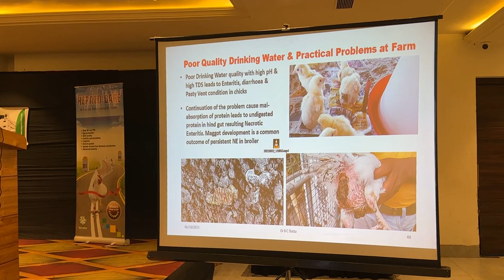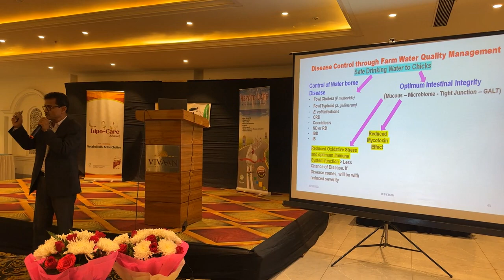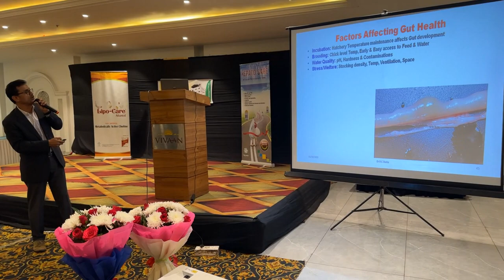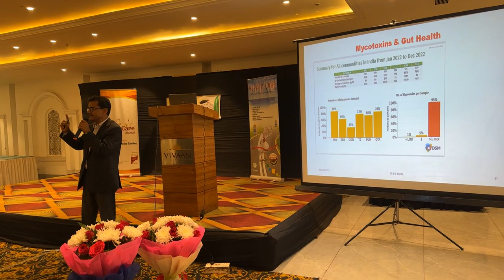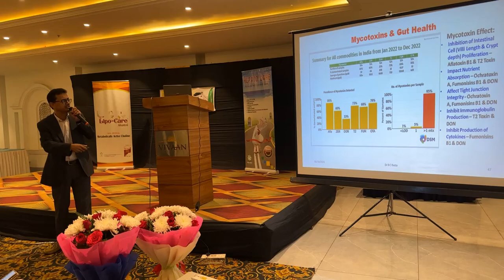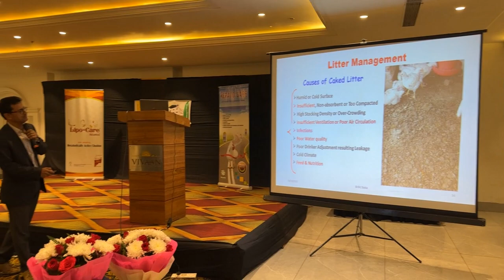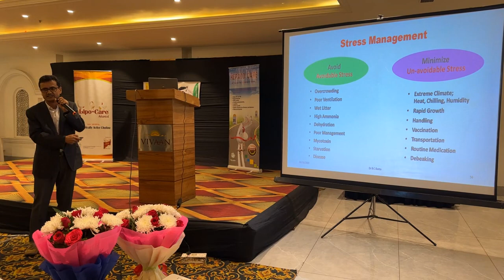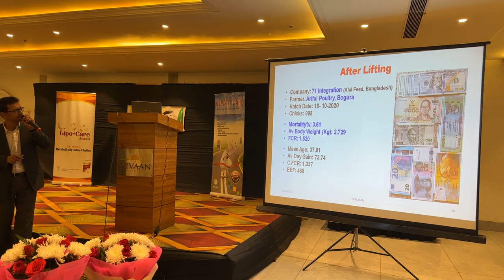broilerfarming Management Seminar @ NIBPA, Karnal - Emphasis on Drinking Water Quality & Gut Health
• Today’s Broiler chick has immense Genetic performance potential
• The best Result seen in open farm under my supervision: Av Body Wt 2.729Kg @ Mean Age 37.01 & Av Day Gain 73.74 with FCR 1.520 (C FCR 1.337) and EEF 468
• Today’s chicks are very sensitive; they need comfortable Disease free house environment, Nutritious Feed & Safe Drinking water. Please don’t forget the Welfare issues
• The most common challenges are Environment (climate change issue), Emerging Diseases, Raw Material Cost, Mycotoxins Issues and Supply Chain Disruption
• In country like India, Bangladesh, Nepal Broiler farming is done by relatively lower middle class & poor people, who are mostly failing to arrange the necessary infrastructure to modern broiler chicks. Moreover, awareness about farming management & diseases are also constraint for them.
• Owing to this background, a seminar was organized by North India Broiler Producers Association in association with Varsha Group (Rebound Animal Health Pharmaceutical) at Karnal, Hariyana, India on 6 October 2023.
• Organizer requested me to speak about Drinking water quality & Gut Health specially

• The video is part of my presentation as recorded during my Seminar in front of leaders of NIBPA